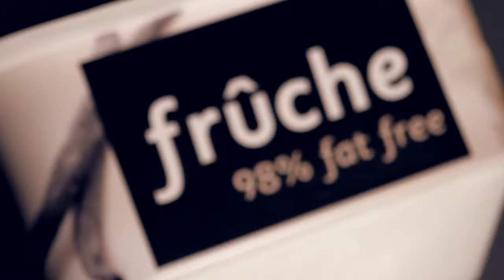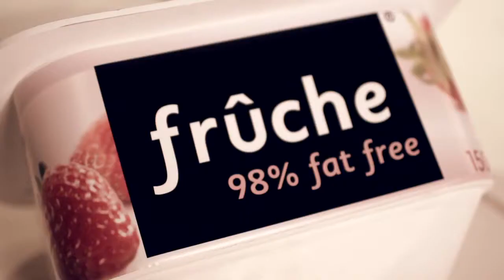Behind the scenes at J Alexander's shoot for frûche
Take a sneek peek behind the scenes with J Alexander and his antics on our photoshoot for frûche!